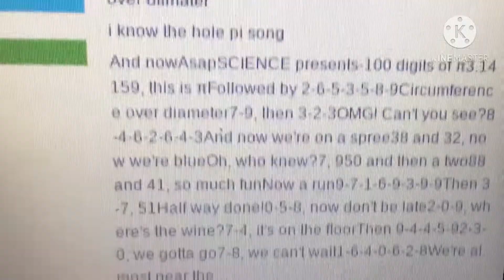I’m a a$$